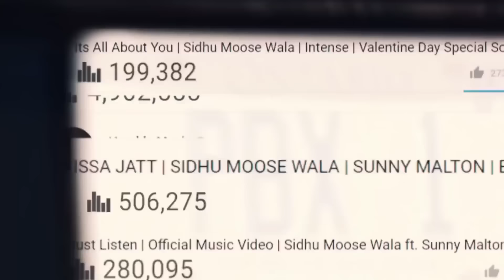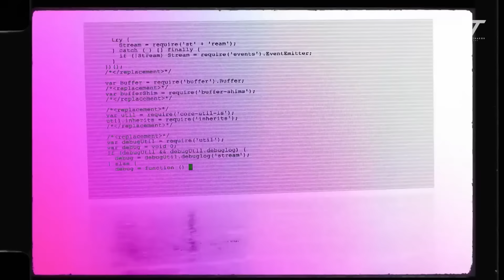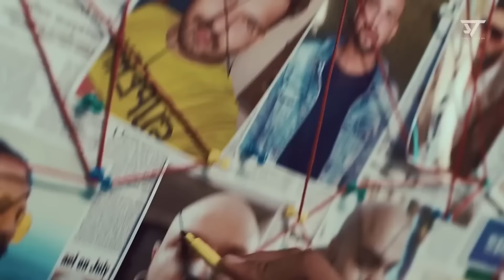Flashback Mania (Nonstop Mashup Party & Romantic Songs 2023)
A Nonstop mix of all the tracks I produced in 2022. Enjoy!
Mixes by me & @DJDaveNYC
Video Edits by me & @SunixThakor

0:00 - Pop Reunite 2022 Mega Mashup
8:03 - BEST OF #2022 MEGA MASHUP
19:40 - SAATHIYA X INSANE X WATERMELON SUGAR X JALEBI BABY X PAANI PAANI
23:14 - Legend Never Dies | Tribute to Sidhu Moosewala Mashup
28:29 - friendship Day Mashup 2022